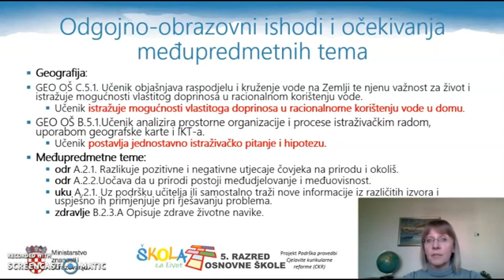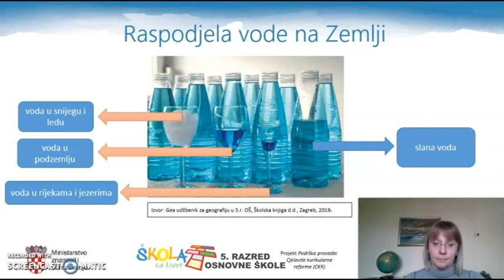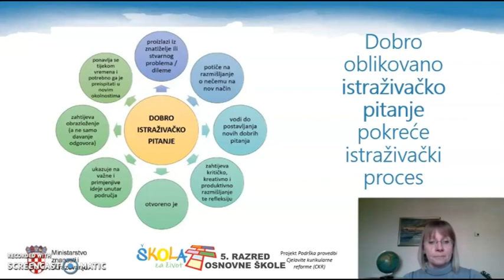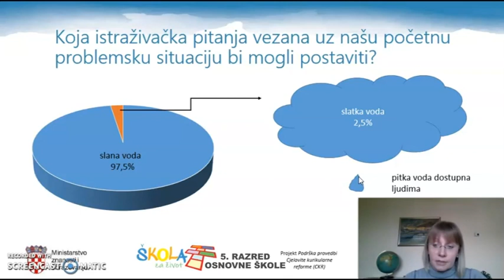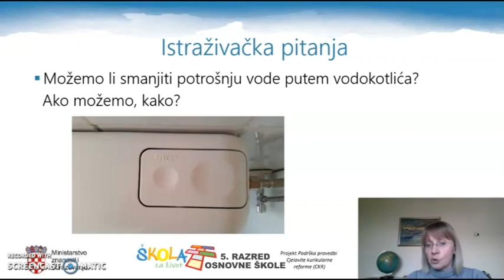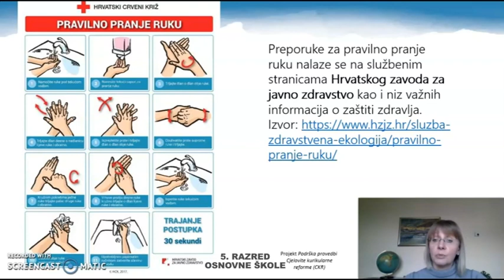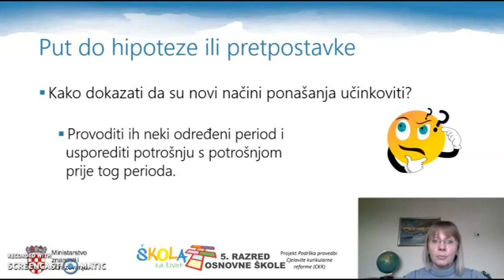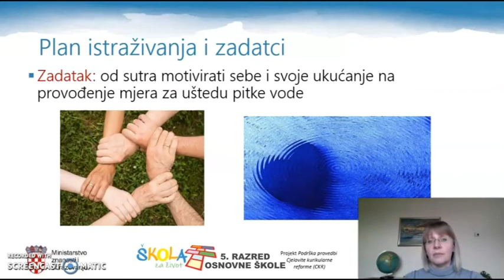5.r. 26.03.2020. GEOGRAFIJA, Razumno korištenje vode istraživački rad 1